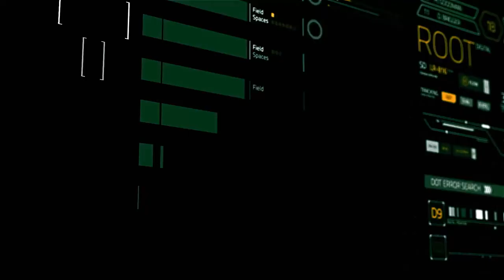SIT DOWN Ghost Source Zero Edition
In the most recent episode of SIT DOWN I talk with two up and coming filmmakers Mark Cheng writer, director, producer, and Joe Barbagallo Procuder, Actor of the movie Ghost Source Zero. Come along and check this out.

Tuesday: Live Show on the Dorkening

Wednesday: SIT DOWN

Thursday: Spotlight On

Friday: Reviews